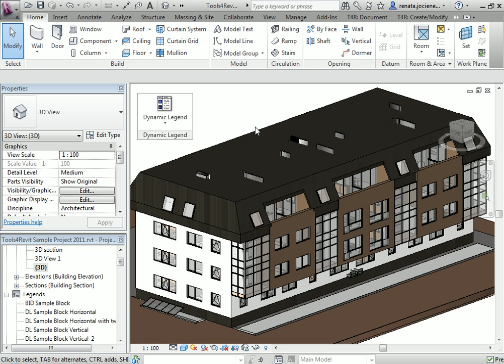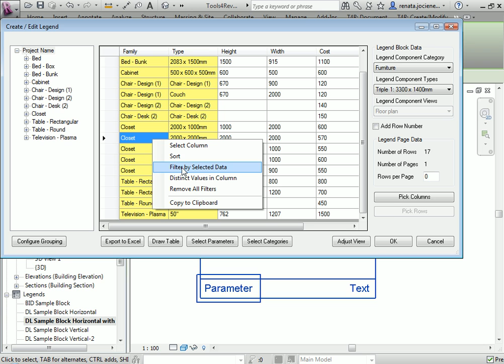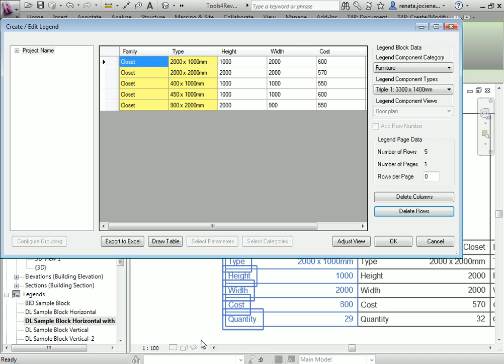Tools4Revit Dynamic Legend Create Legend with Two Views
Autodek Revit® application allows to quickly create, modify and update legends for different elements of Revit® elements.